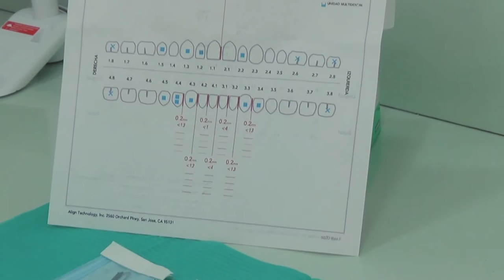Stripping dental Invisalign - Clínica Dental Madrid Vinateros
Si padeces apiñamiento dental, es posible que necesites un leve limado de dientes para poder llevar tu ortodoncia Invisalign. La Dra. Sara Gil te cuenta en qué consiste esta técnica.